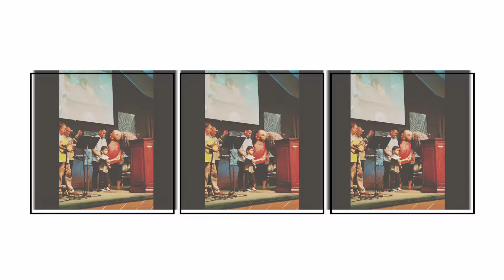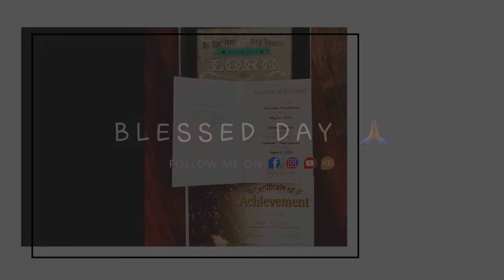Olivia's Dedication 🕊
Jesus said, “Let the little children come to me, and do not hinder them, for the kingdom of heaven belongs to such as these.” ~ Matthew 19:14